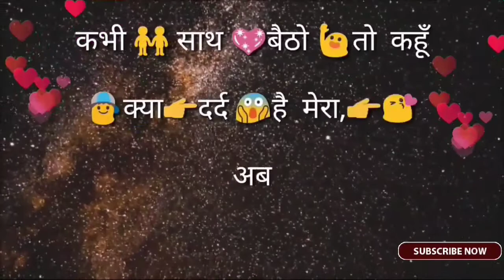New whatsapp status video || Hindi Shayari || 2018 By || Anshik Goswami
sad status,
romantic status,
 old status,
new status,
love songs,
sad songs,
 romance song,
 romantic song, whatsapp videos
whatsapp video 2018, whatsapp video call,
whatsapp songs,
whatsaap comedy hd, whatsaap comedy status,
whatsaap comedy scenes, whatsapp comedy songs,

   { Likes👍/Comments ✍️/Share✌️}